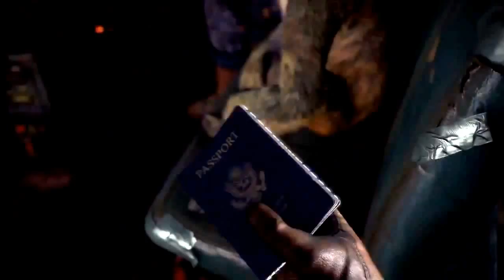Far Cry 4 Trailer Türkçe